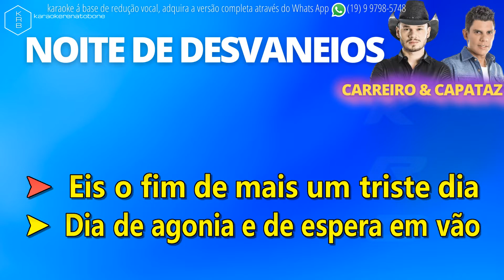NOITE DE DESVANEIOS CARREIRO & CAPATAZ PLAYBACK DEMONSTRAÇÃO